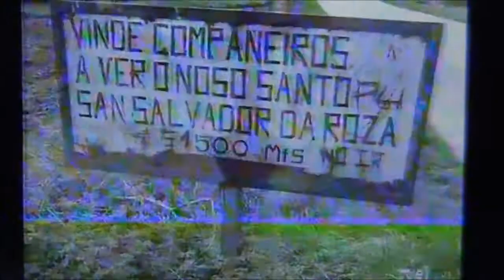LOS ARCHIVOS DE EOC La meiga de Medeiros